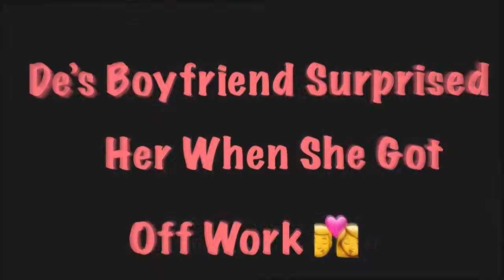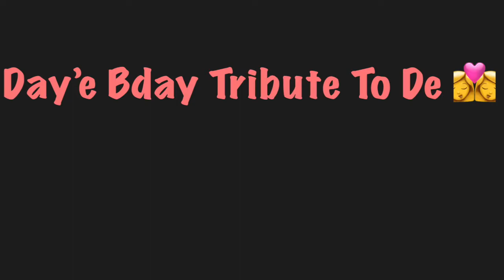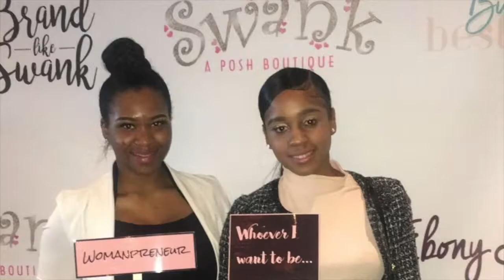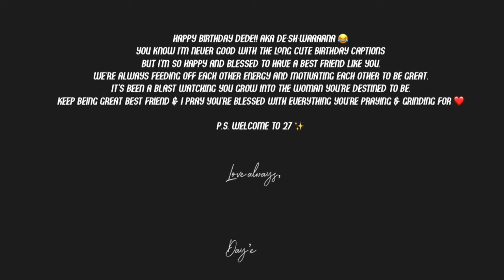CELEBRATING DE'S BIRTHDAY!!!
Sorry we didn't film much we just was enjoying the moment !!! Hope you enjoy the video!!